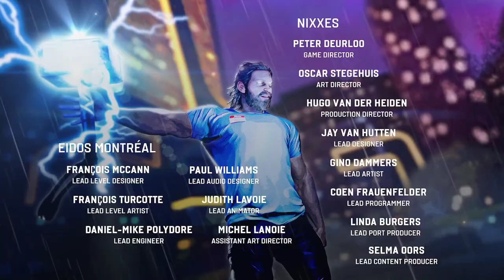Anth Sabka / End Credit Scene - Avengers Part 20 India Gameplay